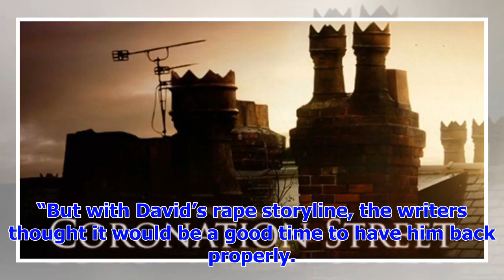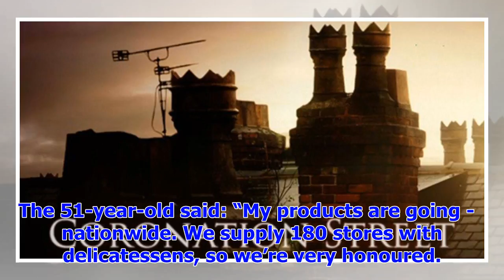[Breaking News]Corrie legend makes impressive return to the tragic rape storyline of David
Coronation Street legend Martin Platt will make a dramatic return to the cobbles as part of son Davi...